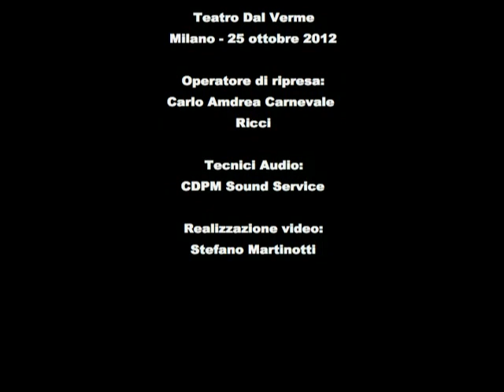Giuseppe albanese interpreta Ciaikovskij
In questo video il pianista Giuseppe Albanese interpreta il Primo Movimento dal Concerto per pianoforte e orchestra N. 1 in si bemolle minore op. 23 di Piotr Il'ic Ciaikovskij. L'esecuzione ha avuto luogo la sera del 25 ottobre 2012 presso il Teatro Dal Verme di Milano in occasione del Concerto inaugurale della Sessantottesima Stagione di Concerti dell'Orchestra I Pomeriggi Musicali, sotto la direzione di Giordano Bellincampi.
Realizzazione video di Stefano Martinotti.